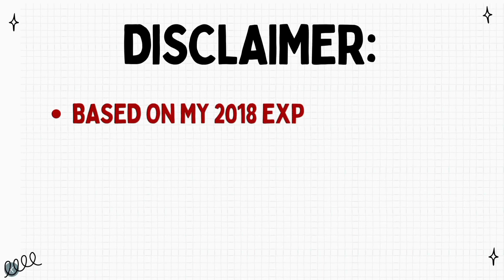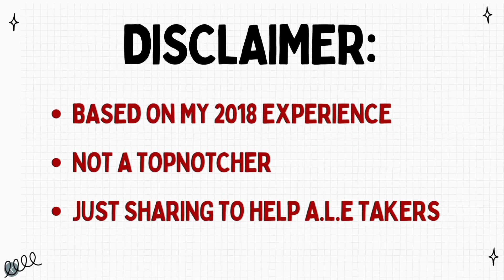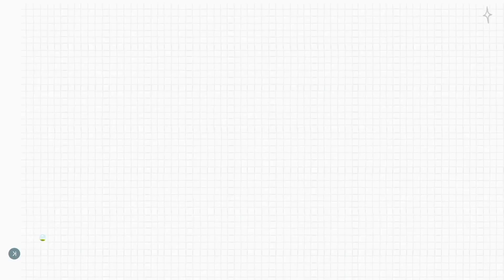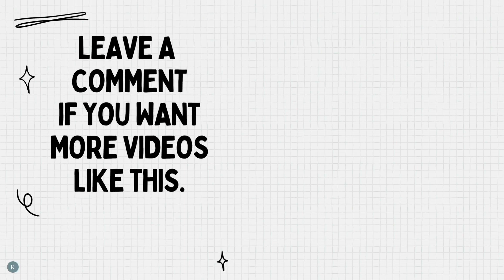Arki Board Exam Tips | Architect Licensure Exam Top 10 Tips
Hope these 10 tips will be helpful for those who are planning to take the Architecture Licensure Exams.

Architecture boards
Architecture board exams
Architecture Licensure Exams
ALE
Arki Board Exams
Arki Board exam tips
Tips Board Exams
Board Exam Tips
Architecture Review Tips
Architecture Tips for Board Exams
How to Architect
How to Pass Architecture Board Exams
How to Pass Arki Board Exams
Board Exams Philippines
ALE Philippines
Top 10 Board Exam Tips
Arki Board Exams Top 10 Tips
How I Passed In 1 Take